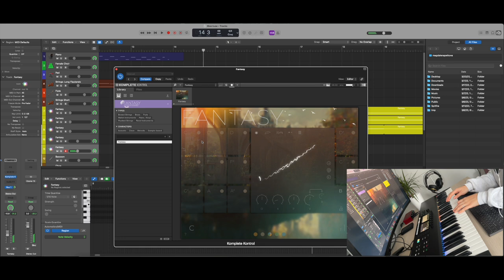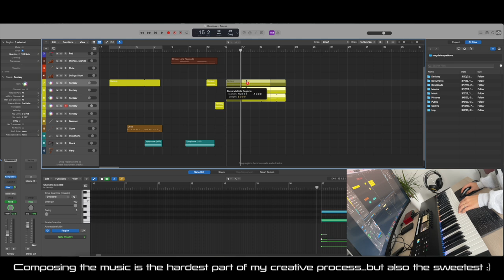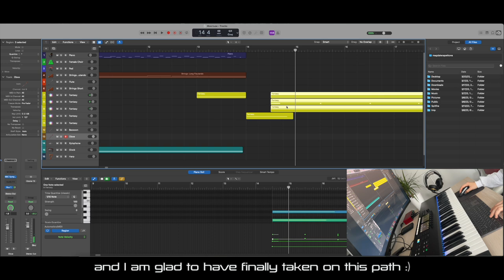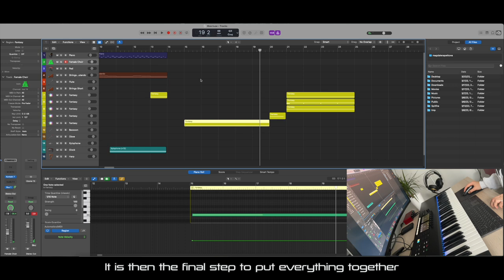My Creative Process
Here is a glimpse of my composing workflow as I take you behind the scenes of my creative process, which is also now my full-time job.

You can now hear the piece I was working on in this video by visiting my official artist page on Instagram. You can find me at @humanwithafairysoul.